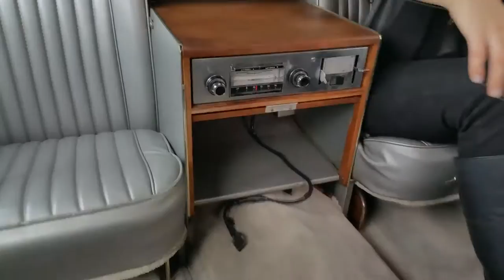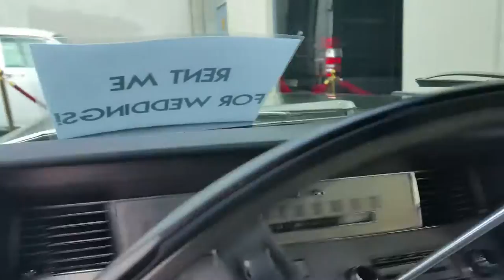EXPLORING a VINTAGE 1967 LINCOLN CONTINENTAL LIMOUSINE!!! woo hoo! super dope rad!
we got to explore a rare 1967 Lincoln Continental LIMOUSINE in amazing condition at the TXG studios in Glendale, CA.
on top of such an awesome classic we also got to check out a cherry 1967 Lincoln Continental 4 door sedan!!!
so SUPER
so DOPE
so RAD!!!

Lincoln Continental Executive Limousine model year 1967, version for North America U.S. (up to September)
4-door limousine body type
RWD (rear- wheel drive), automatic 3-speed gearbox
petrol (gasoline) engine with displacement: 7565 cm3 / 461.7 cui, advertised power: 253.5 kW / 340 hp / 345 PS ( SAE gross ), Torque net: 658 Nm / 485 lb-ft
characteristic dimensions: outside length: 6474 mm / 254.9 in, wheelbase: 4064 mm / 160 in
reference weights: estimated curb weight: 2800 kg / 6170 lbs
how fast is this car ? top speed: 197 km/h (122 mph) (theoretical);
accelerations: 0- 60 mph 11.1 s; 0- 100 km/h 11.8 s (a-c simulation); 1/4 mile drag time (402 m) 18.1 s (a-c simulation)
fuel consumption and mileage: average estimated by a-c: 25.8 l/100km / 10.9 mpg (imp.) / 9.1 mpg (U.S.) / 3.9 km/l

TXG Studio X is a 6,000 sq. ft Creative Design and Photography Studio. Featuring (3) 12' x 25' photography and video bays, an all ProFoto and Canon DSLR camera equipment. Studio X has capabilities for Video Production, Castings, Fashion shoots, Glamour, Family portraits, Head shots and photo re-touching. Studio X uses (4) sets of (2) workstations of 27" iMacs & 27" (2) Thunderbolt monitors using Photoshop CS6, Final Cut Pro and many more. All of our workstations have been color calibrated by i1 Xrite Pro color management.

also offering limousine & classic lincoln continental rentals